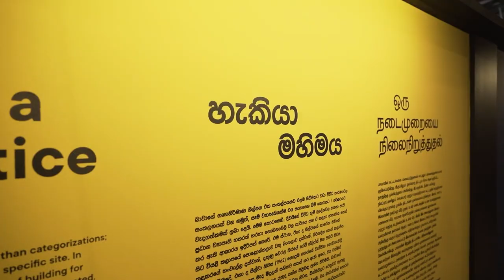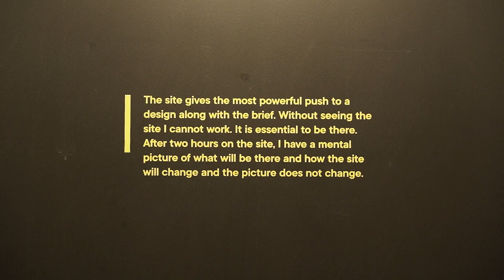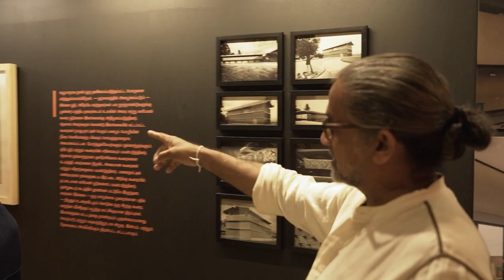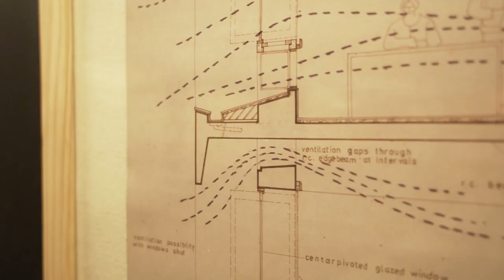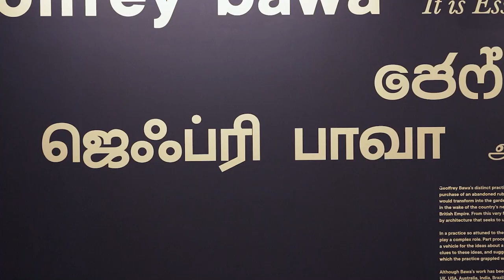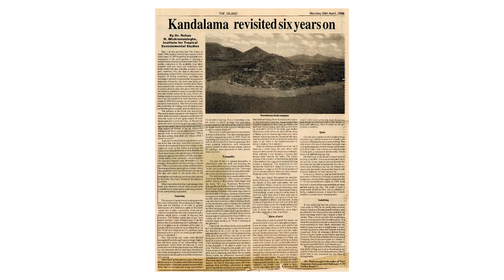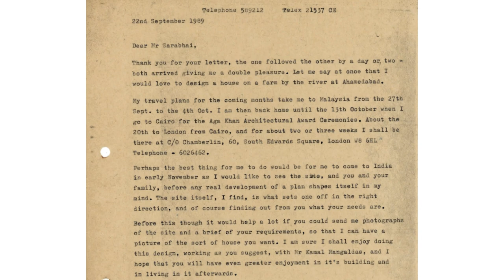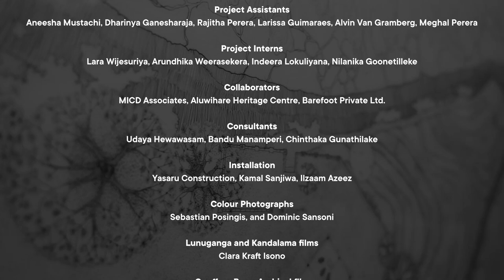It is Essential to be There: Exhibition Tour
'Geoffrey Bawa: It is Essential to be There' is the first major exhibition which draws from the archives to look at Bawa’s practice. In this video the Geoffrey Bawa Trust chairperson, architect Channa Daswatte and curator of the Geoffrey Bawa Art and Archival Collections, Shayari de Silva will take you through the exhibition space at The Stables, Park Street Mews in Colombo. The exhibition is on view till 3 April, 2022.

Organised in four thematic sections, exploring relationships between ideas, drawings, buildings and places, the exhibition explores the different ways in which images were used in Bawa’s practice.

Over 120 documents from the Bawa archives, most of which have never been shown publicly previously, will be on view, including a section on unbuilt work and Bawa’s own photographs from his travels.

Video documentation: Kavindu Sivaraj